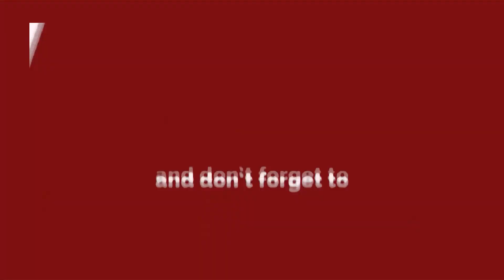Faridabad - हाईटेंशन तारों के ऊपर हटने से अब बचेगी कॉलोनीवासियों की जान !